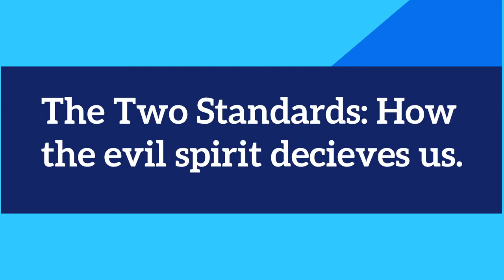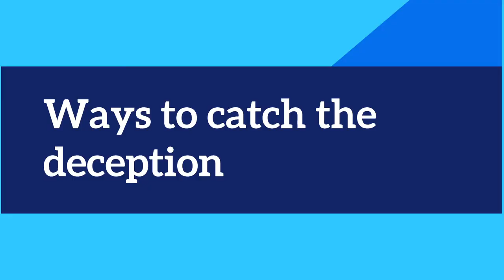Two standards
Lecture on the Two Standards
0:00 Introduction
0:10 Review previous lesson
0:35 Two Standards
0:56 Standard of Jesus
2:52 Standard of Satan
4:54 Ways to catch the deception
5:37 First Way
6:09 Second Way
6:44 Third Way
7:22 Conclusion